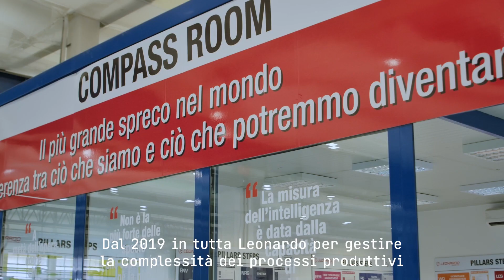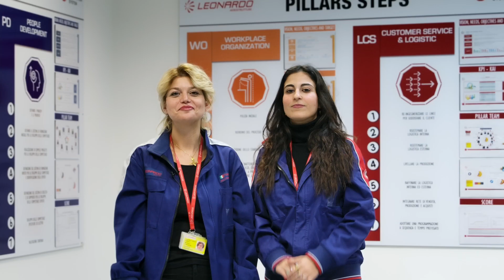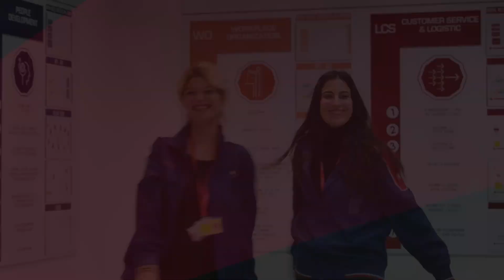Missione Futuro: Gabriella e Martina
Con Missione Futuro, prosegue il viaggio alla scoperta delle professioni, delle competenze e delle eccellenze di Leonardo, grazie ai volti e alle voci delle nostre persone.

Siamo giunti alla sesta tappa di Missione Futuro e incontriamo Gabriella e Martina di Leonardo Aerostrutture, che ci accompagnano nel sito di Pomigliano D’Arco (NA) dove sono impegnate nello sviluppo di progetti innovativi focalizzati al miglioramento continuo della produzione aziendale.